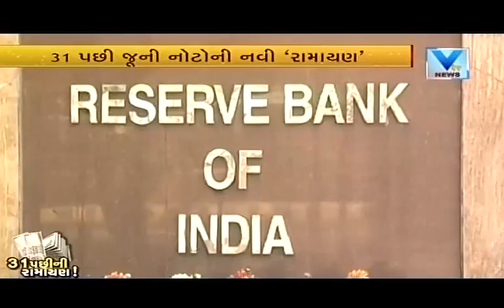From 1st January KYC in must for deposit of Old Currency Notes | Vtv Gujarati